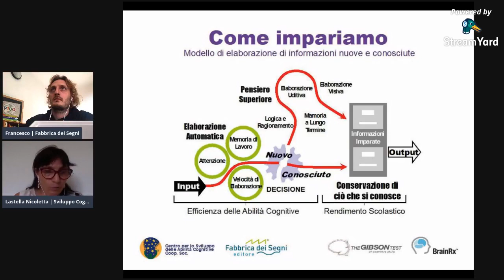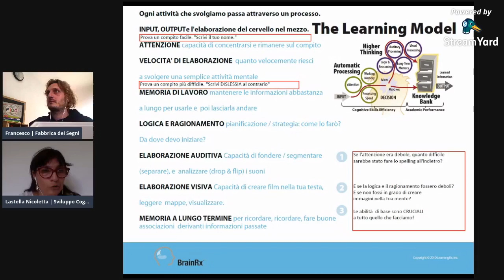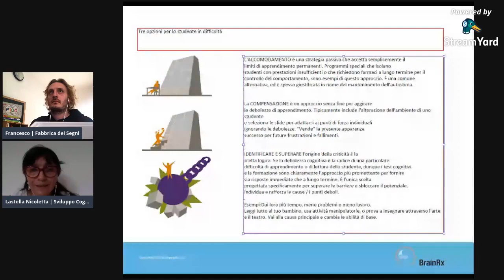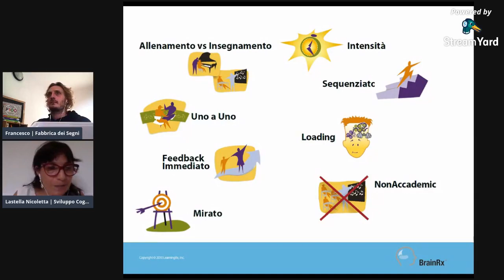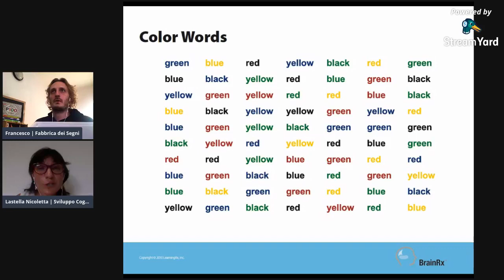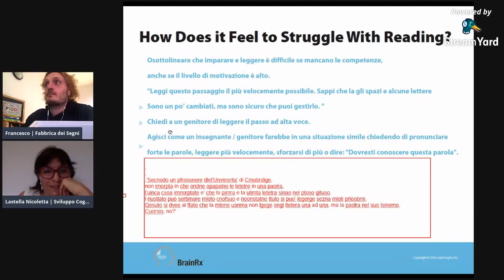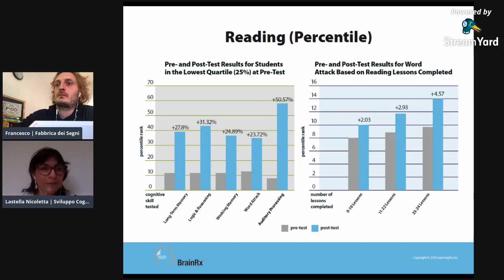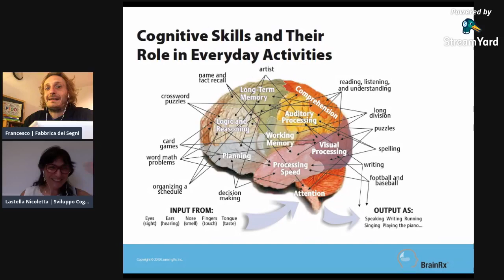ALLENAMANTO DEL CERVELLO PER ESSERE IL MMILGIORE A SCUOLA! - diretta Facebook del 15-09-2020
Vuoi sapere come?
Il training cognitivo BrainRX è la tua risposta!
Presentazione di alcuni esercizi BrainRX con Nicoletta Lastella di CSDAC - Centro per lo Sviluppo Cognitivo.